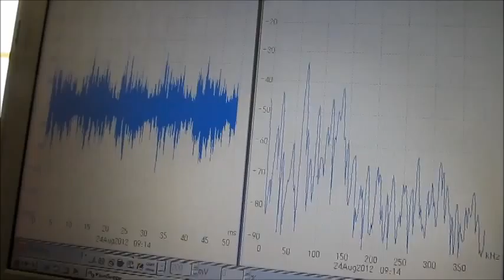超音波システム研究所 Ultrasonic experiment